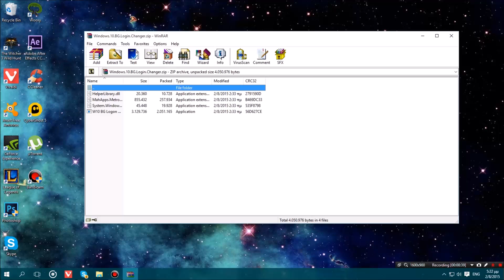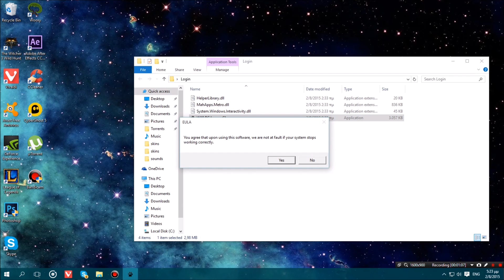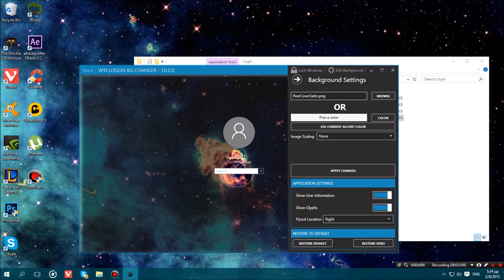How to change the login screen in Windows 10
Hey guys today we show you how to change your login screen in windows 10 ;)

UPDATE: If you've done the Windows 10 Creators Update, Windows can customize the login screen through the personalization settings so you don't have to use this method.

WARNING: Read this post by +Kitty Kisu before using this program
-The program caused issues with a blinking screen upon starting the PC-" I got it to work. The thing is, after doing a lot of research, you cant do this if you just upgraded to windows 10. This application needs a fresh install of windows 10 to work correctly, otherwise you will get locked out of your computer. If you did do the upgrade (Got the free upgrade from windows 7, 8, 8.1) then you will have to reset your PC like you are recycling it. This is how. If you have already been locked out and cant get back in you have to start up your computer and as soon as you hit the power button start hitting F8 to enter Safe Mode. If you are still confused on how to enter safe mode then google it.Once in safe mode you are gonna click on troubleshoot and reset PC. If you haven't been locked out of windows and want to use this then just go to the start menu, click settings, click Update and Security, then Recovery, and click on Reset this PC If you want to get the program to actually work you are gonna delete all your personal files, delete everything, Delete your documents, downloads, installs everything, you are gonna wipe your computer clean to where it looks like you just bought it. It will then start repairing your computer and reinstall windows and such. Once the repair and reinstall process is done it will be like you just bought the computer and you will have to login to your Microsoft account and answer a couple of questions about how you want your PC setup. Once you actually get into your computer and get to your desktop just go into Microsoft Edge, Re download the program and try it out, once you use the program, restart your computer and it should work, your login screen should be changed, if it still gives you the same problem then just follow with the other directions. If you want to get your PC to actually work again and don't care if you ever get the program to work and plan on not trying it again then just repair windows, by keeping all your personal files and such, it will wipe anything you've installed(ex: Steam, Itunes, Games, etc.) but will keep anything that's in your documents folders or music folder and so on and so forth. If you have any questions just like ask me."